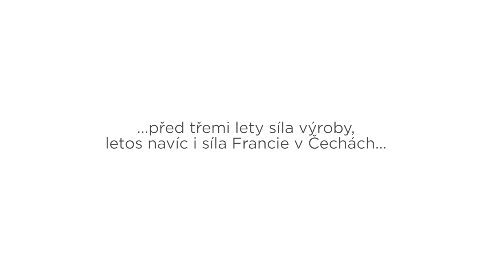ADFORS otvírá své dveře dokořán!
Přijmete pozvání na den otevřených dveří 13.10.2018 a zažijte sílu Francie v Čechách. Stačí zavítat k nám do Nedošína v Litomyšli a nahlédnout pod pokličku ADFORS. Krom prohlídky závodu nabízíme pestrý doprovodný program ve francouzském stylu vhodný pro celou rodinu. Dveře do našeho závodu se otevírají již v 9:00.